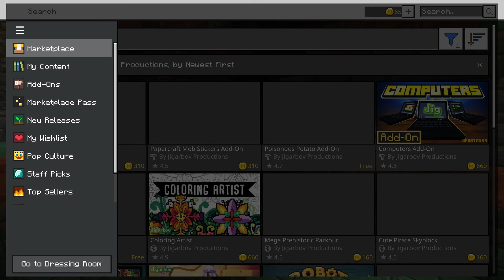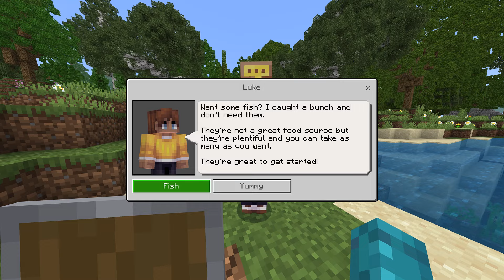Minecraft: LAND OF MUTANTS! (6 EPIC MUTANT KING BOSS FIGHTS!) - Marketplace Showcase [1]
Part 1 showcasing the Land of Mutants marketplace map made by Jigarbov Productions!